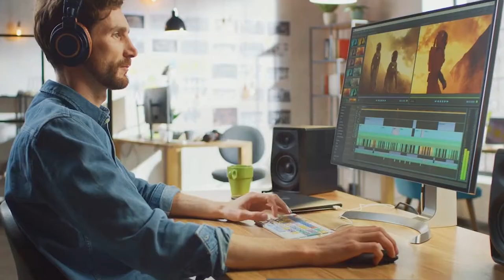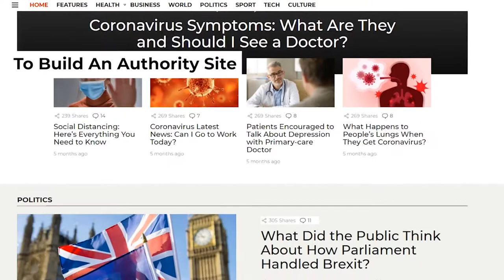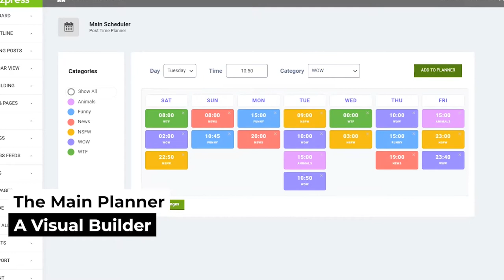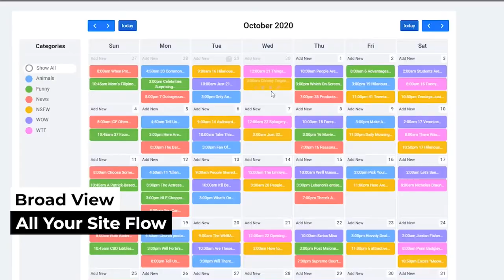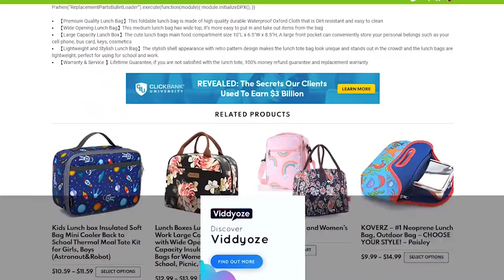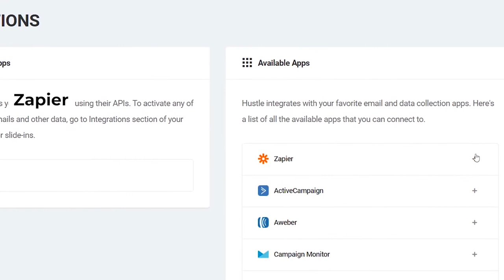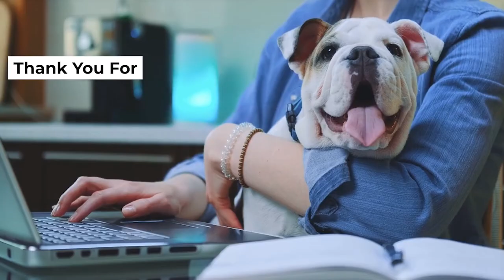BuzzPress Review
What is BuzzPress?

With Buzzpress, you can make cash this effortlessly:
1.   Installation of the software program on your internet site
2.   Use it to build your website
Three.   Spend a couple of minutes to set up the automation system
Four.   Simply wait, watch the visitors continuously increasing, and enjoy the profit!
Sounds precise, proper?
Since it’s so easy to use, you can use Buzzpress to make money without difficulty regardless of your modern-day revel in net advertising.
If you’re thinking, with Buzzpress you’d be making a living with three excessive-paying associate packages:
1.   ClickBank
2.   JVZoo
Three.   Warriorplus gives
Those are the applications that pay huge commissions for all of the associates.
In that manner, you may earn most earnings with the aid of simply including the provide on your website. Don’t fear visitors. Buzzpress will continuously generate lots of visitors to your website.

Every person seeking to get loose visitors with viral content.

What's included?

Completely Monetized BuzzSite Builder
Grabs And Converts big Addicted visitors Into Leads, Commissions, And sales!
Ready-Made Clickbank, JVzoo & Warriorplus gives.
Trending Articles Dashboard & mind Planner manager
New BuzzPress Cloud Builder
ECom shop & associate save built-in
Unlimited free hosting blanketed
Newbie-pleasant - No Code
No month-to-month charges
Clickbank, JVzoo & Warriorplus executed For You offers integrated
AdSense To income For each click
Set-Up Your very own custom domain
30 Day cash back assure.
New BuzzPress Cloud software program
ECom shop & associate save integrated
Clickbank, JVzoo & Warriorplus gives
E-mail list building profits
Put up's circulation Dashboard
Unfastened web hosting
Step-by way of-Step Video Tutorials
Set-Up Your own custom area
Bonus: live Webinar
30-Day money-lower back assure

Thank you for checkout out Buzz Press Review.